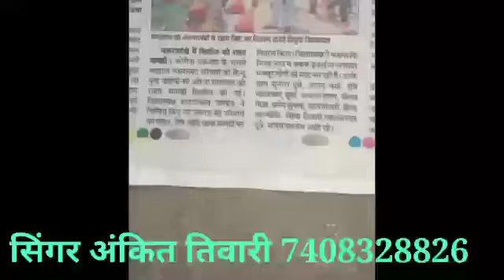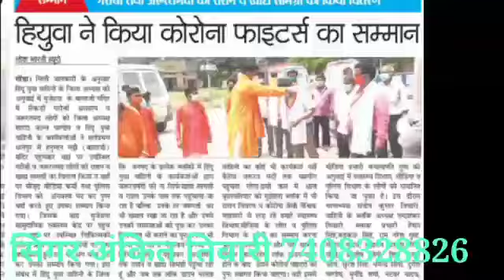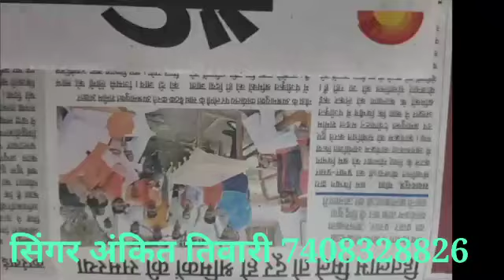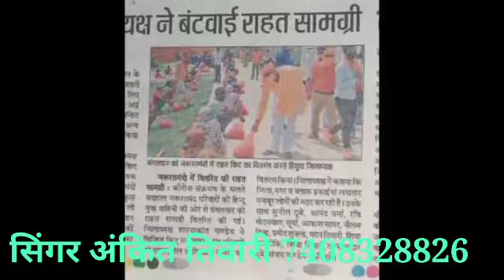जनता CM मांग रही है फिर योगी योगी जनता विधायक मांग रही है शारदा कांत पाण्डेय yogi bjp Ankit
janata cm mang rahi hai shri yogi yogi,
janata cm mang rahi hai
जनता सीएम मांग रही है श्री योगी योगी,
जनता सीएम मांग रही है योगी योगी,
bjp song 2022 up,
bjp song 2022 dj,
बीजेपी सोंग 2022,
bjp song 2022 status,
bjp song 2022 mission,
bjp song 2022 hindi,
bjp song 2022 telugu,
bjp song 2022 dj remix,
bjp song 2022 yadunandan pathak
bjp song 2022,
bjp song 2021,
bjp song status,
bjp song dj,
bjp सॉन्ग,
bjp song 2021 dj,
bjp song bhojpuri,
bjp songs,
bjp song dinesh lal yadav,
bjp song new,
u p bjp song,
bjp song ai tmc ar na,
bjp song com,
बीजेपी का सॉन्ग,
बीजेपी की सॉन्ग,
bjp songs com,
bjp ka song,
bjp ka song 2022,
bjp ka song status,
bjp ka song bhojpuri,
bjp ka song nirahua,
bjp ka song new,
बीजेपी गाना सॉन्ग,
बीजेपी डीजे सॉन्ग गाना,
बीजेपी चुनाव सॉन्ग,
बीजेपी जिंदाबाद सॉन्ग,
the bjp song,
बीजेपी सॉन्ग डीजे रीमिक्स,
बीजेपी सॉन्ग डीजे में,
बीजेपी सोंग डीजे,
बीजेपी डीजे सॉन्ग,
bjp na song,
बीजेपी न्यू सॉन्ग,
बीजेपी न्यू सॉन्ग 2021,
निरहुआ bjp song,
बीजेपी सॉन्ग प्रकाश माली,
बीजेपी प्रचार सॉन्ग,
बीजेपी पार्टी सॉन्ग,
बीजेपी पंजाबी सॉन्ग,
p raju bjp song,
बीजेपी मारवाड़ी सॉन्ग,
बीजेपी सोंग मराठी,
बीजेपी सॉन्ग राजस्थानी,
बीजेपी वीडियो सॉन्ग,
bjp song video,
bjp video song status,
bjp video song dj,
bjp video song kannada,
video bjp song,
bjp video songs dj,
बीजेपी सोंग स्टेटस,
बीजेपी स्टेटस सॉन्ग,
बीजेपी सरकार सॉन्ग,
bjp song 120,
up no 1 song bjp,
bjp song 2020,
bjp song 2019,
बीजेपी सोंग 2021,
bjp song 30 second,
bjp song 3d,
bjp song telugu 30 seconds,
3 peg bjp song,
22 cm yogi ji song,
yogi ji video song,
योगी जी फिर से सॉन्ग,
yogi ji song 2022 dj,
yogi ji new song 2021
योगी जी का गाना,
योगी जी का गाना 2022 का,
योगी जी का गाना वीडियो,
योगी जी का गाना निरहुआ,
योगी जी का गाना डीजे,
योगी जी का गाना वीडियो में,
योगी जी का गाना नया,
योगी जी का गाना भोजपुरी,
योगी जी का गाना योगी जी का गाना,
योगी जी आएंगे गाना,
yogi ji ka gana hai,
योगी जी के गाना 2022,
योगी जी के गाना भक्ति,
योगी जी के गाना चाहिए,
योगी जी के गाना डीजे सॉन्ग,
योगी जी पर गाना,
योगी जी के गाना भोजपुरी में,
योगी जी वाला गाना,
yogi ji ka gana 2022,
yogi ji ka gana 2020 ka,
22 mein yogi ji nirahua ka gana
bjp status,
बीजेपी स्टेटस,
bjp स्टेटस,
bjp status for whatsapp,
बीजेपी स्टेटस वीडियो,
बीजेपी स्टेटस 2022,
bjp status video,
bjp status 2021,
बीजेपी स्टेटस सॉन्ग,
bjp status song,
bjp status for whatsapp tamil,
बीजेपी का स्टेटस,
बीजेपी के स्टेटस,
बीजेपी की स्टेटस,
बीजेपी का स्टेटस वीडियो,
बीजेपी न्यू स्टेटस,
बीजेपी व्हाट्सएप स्टेटस,
बीजेपी शायरी स्टेटस,
बीजेपी सरकार स्टेटस,
बीजेपी सोंग स्टेटस,
bjp status 15 seconds,
bjp status 2022 song,
bjp status 2021 new,
bjp status 2022 bhojpuri,
bjp status 2020,
bjp song status 2021,
bjp status mission 2022,
bjp status 30 second,
bjp status 4k,
bjp 4k whatsapp status
योगी स्टेटस वीडियो,
योगी status,
yogi status entry,
योगी आदित्यनाथ स्टेटस,
योगी जी स्टेटस,
शिवराज योगी स्टेटस,
योगी आदित्यनाथ स्टेटस वीडियो,
योगी बाबा स्टेटस,
status yogi baba,
अविनाश योगी स्टेटस,
अविनाश योगी स्टेटस वीडियो,
योगी आदित्यनाथ status,
योगी आदित्यनाथ एटीट्यूड स्टेटस,
योगी का स्टेटस,
योगी की स्टेटस,
योगी का status,
योगी जी का स्टेटस,
योगी आदित्यनाथ का स्टेटस,
शिवराज योगी का स्टेटस,
शिवराज योगी ट्रेन स्टेटस,
मनीष राज योगी ट्रेन स्टेटस,
आएंगे फिर योगी जी स्टेटस,
योगी डायलॉग स्टेटस,
योगी आदित्यनाथ डायलॉग स्टेटस,
योगी जी का डायलॉग स्टेटस,
दीपक योगी स्टेटस,
मनीष राज योगी दीपावली स्टेटस,
शिवराज योगी न्यू स्टेटस,
शिवराज योगी न्यू स्टेटस 2021,
मनीष राज योगी न्यू स्टेटस,
मनीष राज योगी न्यू स्टेटस 2021,
मनीष राज योगी न्यू स्टेटस वीडियो,
yogi b status,
मनीष योगी स्टेटस,
मनीष राज योगी रिंगटोन स्टेटस,
योगी व्हाट्सएप स्टेटस,
शिवराज योगी स्टेटस वीडियो,
मनीष राज योगी स्टेटस वीडियो,
योगी जी के स्टेटस वीडियो,
मनीष राज योगी व्हाट्सएप स्टेटस,
शिवराज योगी स्टेटस 2021,
सिंगर शिवराज योगी स्टेटस,
योगी सॉन्ग स्टेटस,
मनीष राज योगी सॉन्ग स्टेटस,
आयेंगे फिर योगी ही स्टेटस,
आएंगे फिर योगी ही स्टेटस,
shivraj yogi status 2021,
मनीष राज योगी स्टेटस 2021,
मनीष राज योगी स्टेटस 2022,
yogi 22 status
yogi new status 2021,
yogi baba status 2022
ankit tiwari chunav song
ankit tiwari song,
ankit tiwari songs all,
ankit

जनता CM मांग रही है फिर योगी योगी जनता विधायक मांग रही है शारदा कांत पाण्डेय yogi bjp Ankit Tiwari

जनता CM मांग रही है फिर योगी योगी जनता विधायक मांग रही है शारदा कांत पाण्डेय